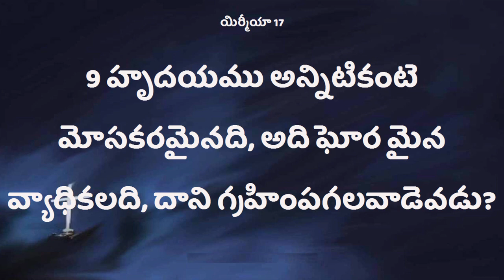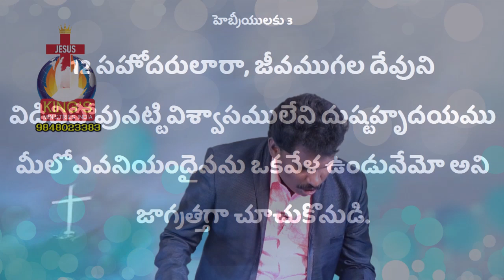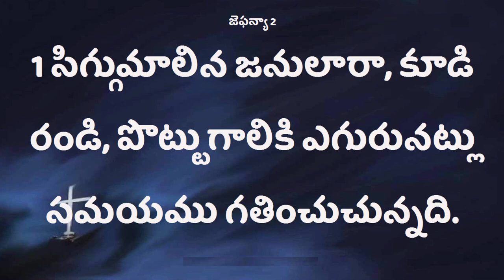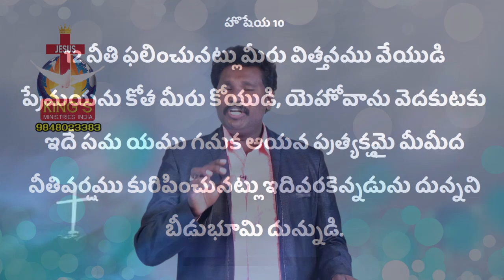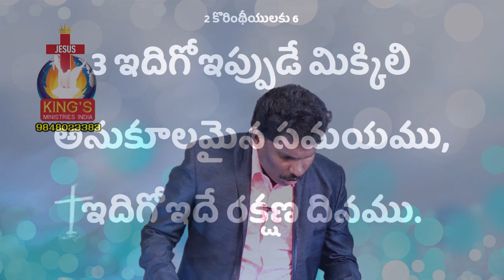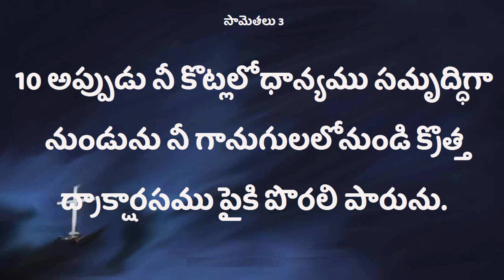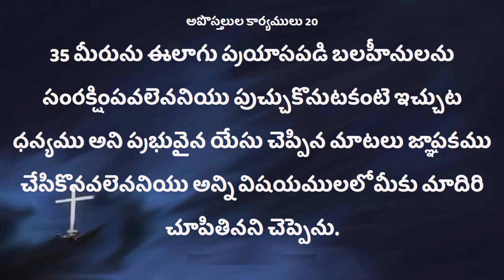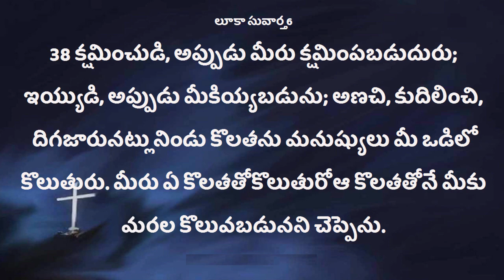Deevena Sandesalu Brother Titus Garu Nov 0119